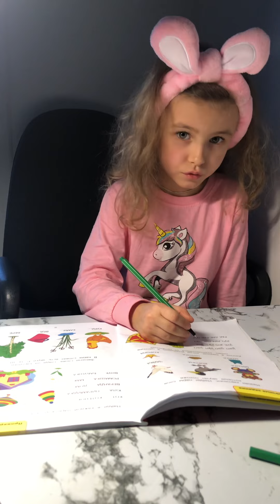Учимся читать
2.12.21 Чтение слогов. Чтение по слогам. Слоги. Буквы